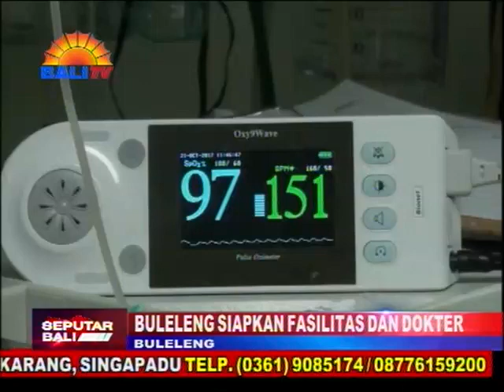BULELENG SIAPKAN FASILITAS DAN DOKTER JIKA DITEMUKAN VIRUS CORONA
PENYEBARAN WABAH VIRUS CORONA MENDAPAT PERHATIAN SERIUS DARI PEMKAB BULELENG. PEMKAB BULELENG TELAH MENGELUARKAN INSTRUKSI AGAR SELURUH RUMAH SAKIT DI BULELENG MENYIAPKAN RUANG ISOLASI DAN DOKTER UNTUK MENGANTISIPASI PENYEBARAN VIRUS CORONA.